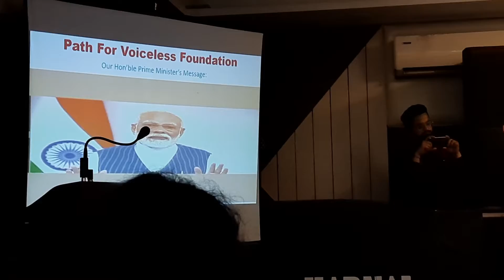Path For Voiceless